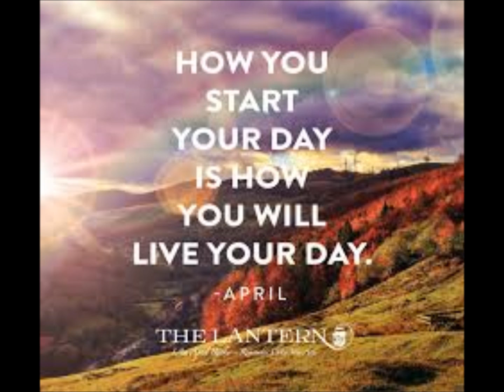How do you build your day?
This is the first episode of The CIean Canvas podcast. I talk about I deal in my day with situations and how the will effect daily life. The process is never easy. it just gets easier.